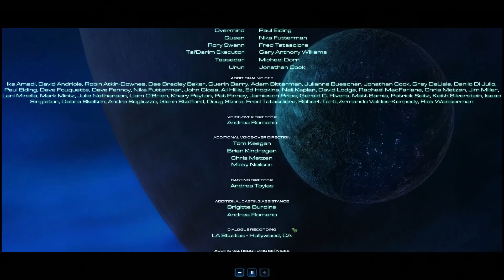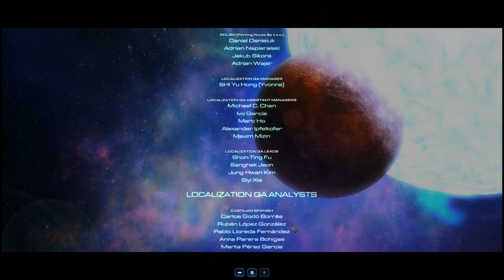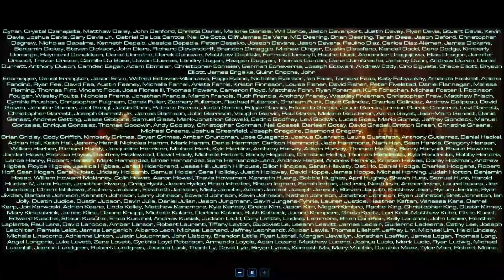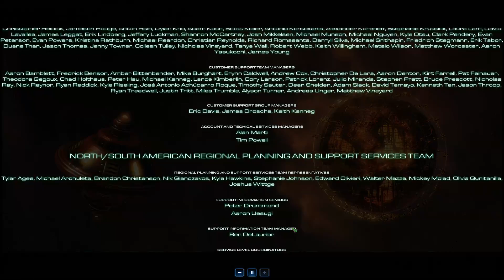[14] Final Battle - Starcraft 2: Wings of Liberty Campaign